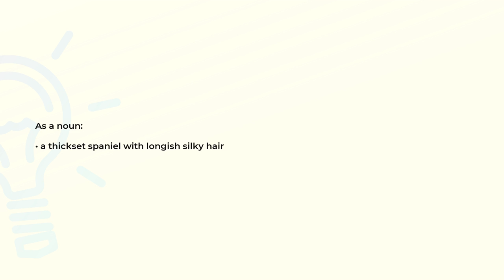What is the meaning of the word CLUMBER?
Definition and spelling of the word CLUMBER.

(00:00) Intro
(00:07) As a noun
(00:15) Spelling

As a noun (00:07):
• a thickset spaniel with longish silky hair